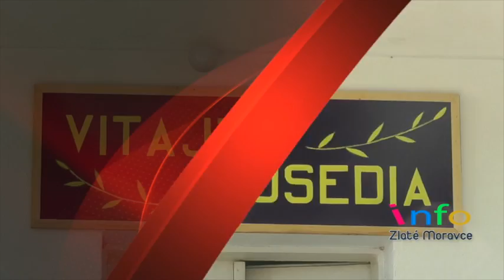VITAJTE SUSEDIA 2013